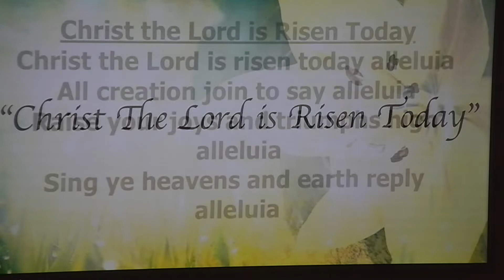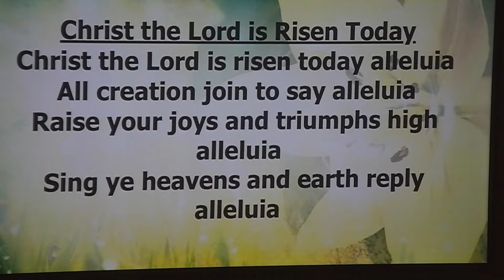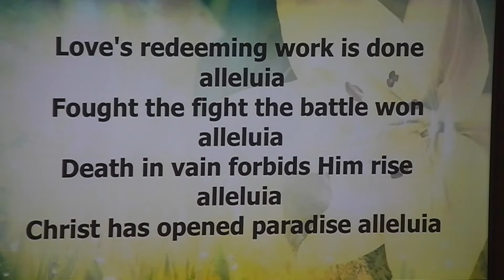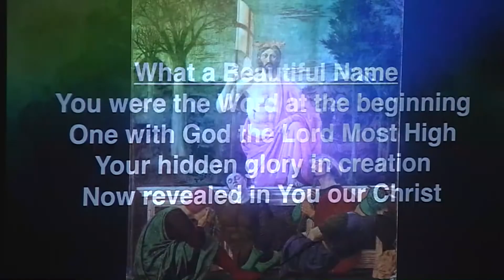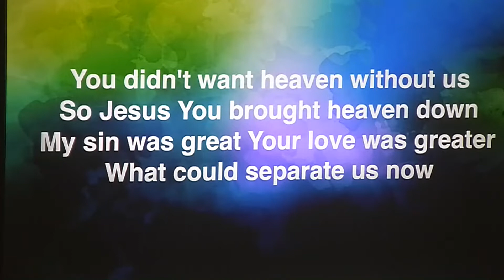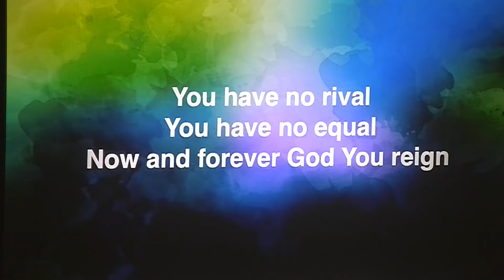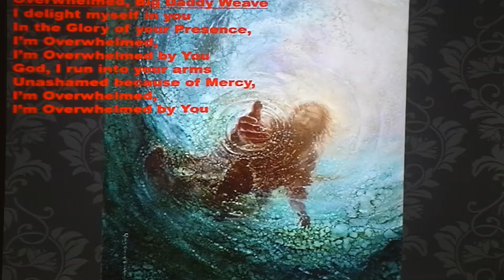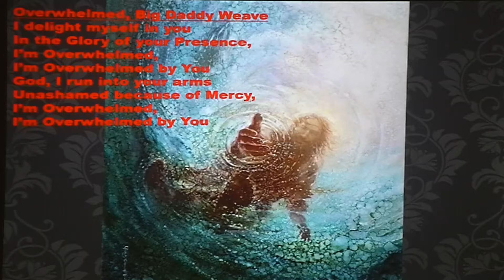Easter 2020 Music Videos